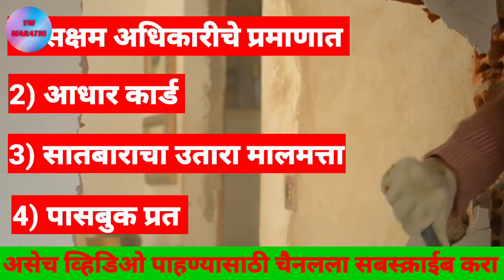बांधकाम कामगारांना घरकुल मंजूर होण्यासाठी काय नियम अटी शर्ती कागदपत्रे पात्रता आहे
नमस्कार मित्रांनो मित्रांनो आपण ह्या व्हिडिओमध्ये बांधकाम कामगारांना घरकुल योजनेचा लाभ घेण्यासाठी काय नियम अटी शर्ती कागदपत्रे पात्रता आहे या बाबत सविस्तर माहिती सांगितली आहे त्यामुळे व्हिडिओ संपूर्ण पहा आणि व्हिडिओ आवडला तर लाईक करा आणि सबस्क्राईब नक्कीच करा

क्लिक करा.

धन्यवाद !बांधकाम कामगार योजना
बांधकाम कामगार योजना ऑनलाइन फॉर्म
बांधकाम कामगार योजना फायदे
बांधकाम कामगार योजना यादी
बांधकाम कामगार योजना माहिती
बांधकाम कामगार योजना 2023
बांधकाम कामगार योजना सचोलरशिप
बांधकाम कामगार योजना 2023 लिस्ट
बांधकाम कामगार योजना फायदे 2023
बांधकाम कामगार योजना लिस्ट
बांधकाम कामगार योजना स्टेटस
बांधकाम कामगार योजना pdf
बांधकाम कामगार योजना महाराष्ट्र